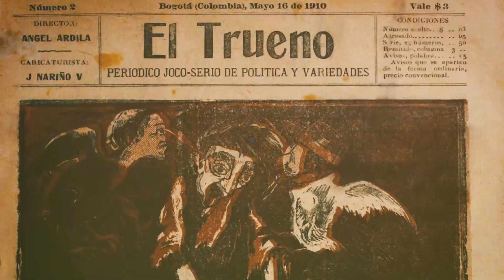Presentación del libro | “Entre ekobios” y “Un acordeón tras la reja”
Actividad realizado por la Biblioteca Luis Ángel Arango

Como parte del programa Portón de los libros

La publicación “Entre ekobios. Manuel Zapata Olivella. Invitaciones al archivo: espacios investigativos” permite explorar la gestión política y cultural y académica de los ekobios convocados por Manuel Zapata Olivella. Por su parte, “Un acordeón tras la reja” es un libro que se despliega como el instrumento que toca Pacho Rueda, el protagonista del cuento, y propone un recorrido por el río que es el cuento mismo, ilustrado por la artista Nancy Friedemann. Estos dos títulos destacan el legado del gran polímata caribeño, al tiempo que lo acercan a nuevos grupos y formas de lectura.

Sobre los participantes:
Carmen Millán es Doctora en Español, Magister en Administración Pública y Español por The Penn State University (EE. UU), y abogada por la Pontificia Universidad Javeriana. Se ha desempeñado como docente e investigadora universitaria, y actualmente Directora General del Instituto Caro y Cuervo. Entre sus diversas publicaciones destacan: "Mujeres en la Música en Colombia. El Género de los Géneros" (2013), "Pensamiento Colombiano del Siglo XX", tres volúmenes coeditados con Guillermo Hoyos Vásquez y Santiago Castro-Gómez (2007, 2008, 2013), "Entre Ekobios: Manuel Zapata Olivella" (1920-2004) (Caro y Cuervo, 2019).

Nancy Friedemann- Sanchez es una artista contemporánea colombiana radicada en Estados Unidos. Su arte, anclado en el feminismo, se nutre de las culturas de Norte y Suramérica, que en su obra se funden y se polinizan mutuamente, galardonada por con la Catherine Doctorow Prize on Painting y el Nebraska Artist Achievement Award, y becaria de Smithsonian Artist Fellowship, Puffin Foundation, Pollock Krasner y National Association of Latino Arts and Culture.

Peter Rondón Vélez es Licenciado en Humanidades de la Universidad de Antioquia (Medellín), Magister en Literatura y Cultura del Instituto Caro y Cuervo (Bogotá). En 2019 fue Investigador Becario del Center for Latin American Studies de la Universidad de Vanderbilt (Nashville, USA), e Investigador de la Dirección General del Instituto Caro y Cuervo. Entre sus publicaciones figuran: "Ekobios: Manuel Zapata Olivella (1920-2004)", "Espacios investigativos: invitaciones al archivo", y "20 años sin Nina S. de Friedemann2.